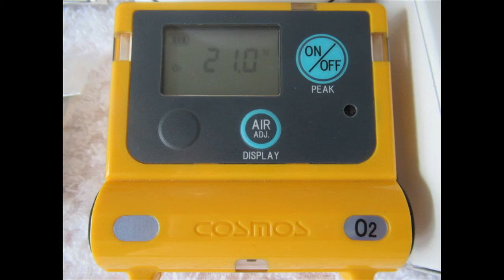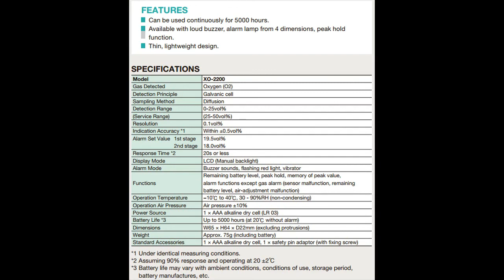Đèn cảnh báo trên máy đo khí O2 XO-2200 0965070740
Máy đo khí Oxy Cosmos XO-2200

Máy đo khí O2 XO-2200 có 2 mức cảnh báo.

Mức 1: Cảnh báo ở nồng độ khí Oxy 19.5%. Lúc này, máy sẽ có cảnh báo bằng Rung, Đèn nền, các đèn Flash đỏ xung quanh máy sẽ nhấp nháy, đồng thời máy sẽ phát ra âm thanh cảnh báo (95dB)

Mức 2:  Cảnh báo ở nồng độ khí Oxy 18%. Lúc này, máy sẽ có cảnh báo bằng Rung, Đèn nền, các đèn Flash đỏ xung quanh máy sẽ nhấp nháy, đồng thời máy sẽ phát ra âm thanh cảnh báo (95dB) nhưng mức âm thanh sẽ nhanh hơn, các đèn cảnh báo cũng nhấp nháy nhanh hơn để báo động cho người sử dụng.

LƯU Ý:
- Máy có chế độ tự kiểm tra cảnh báo
- Máy có chế độ tắt âm cảnh báo nhưng khi nồng độ khí đạt đến giới hạn cảnh báo, máy vẫn kích hoạt cảnh báo bằng đèn nền, đèn Flash đỏ và rung.
- Vì nồng độ O2 tỉ lệ với nồng độ CO2 nên có thể dùng hơi thở thổi vào khu vực lắp có cảm biến của máy để thấy nồng độ O2 giảm xuống. Tuy nhiên không nên sử dụng cách này nhiều do trong hơi thở có nhiều hơi nước, gây tắc bộ lọc của máy.

THÔNG SỐ KỸ THUẬT:

- Xuất xứ: Cosmos – Nhật
- Ứng dụng: đo và hiển thị liên tục nồng độ khí oxi
- Loại khí đo: oxy
- Cảm biến: điện hóa
- Dải nồng độ: 0 – 25%
- Độ phân giải: 0.1%
- Sai số: trong vòng 0.5%
- Thời gian lưu: trong vòng 20 giây
- Màn hình hiển thị: 20 giây
- Chế độ cảnh báo: âm thanh, rung và đèn
- Nhiệt độ làm việc: -10 … 40 độ C (30 – 90%RH – không có sương mù)
- Thời lượng pin: lên đến 5000 giờ

Mr. Hoàn